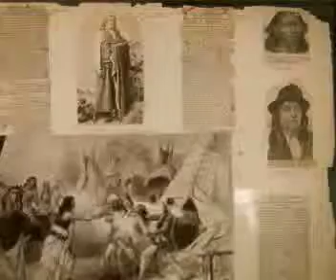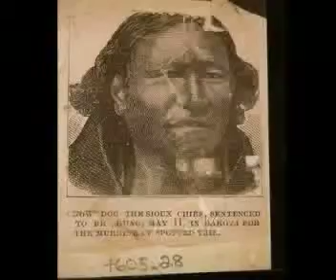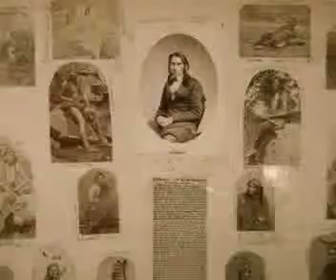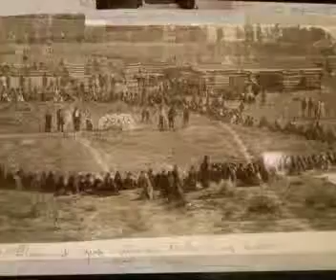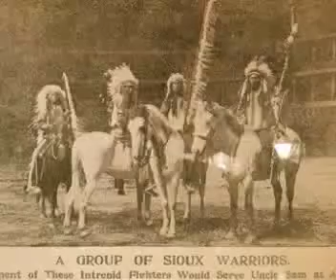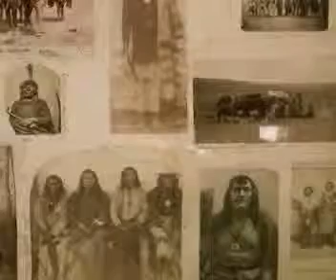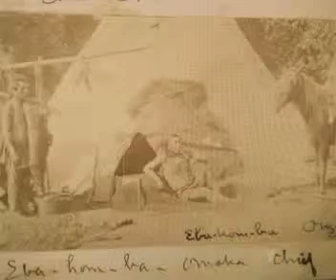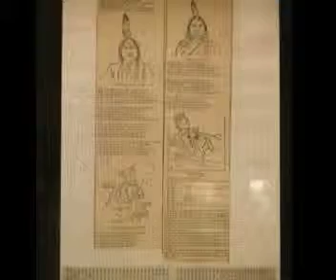Cortez the Killer - Neil Young Arrangement by tommilee & friends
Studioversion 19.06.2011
tommilee & friends - die Band:  Ingo Keyboard - Vocals, Wuggi Percussion - Vocals, tommilee - Gesang,Gitarre,Harp,Indianflöte